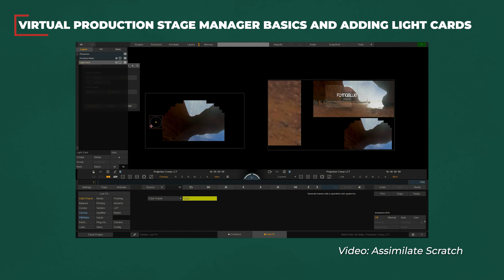What Is Image Based Lighting? (And How It Works)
Steve Giralt explains how image-based lighting (IBL) works and its role in virtual production. Then go behind the scenes with Steve lighting the set for our demo.

More from Steve Giralt and The Garage

For assistance with your virtual production needs please contact The Studio at B&H for consultation:

Gear mentioned
- Kino Flo MIMIK 120 Image-Based Lighting LED Tile
- Cooke Macro/i Full Frame 60mm T2.5 1:1 Lens
- Quasar Science Double Rainbow Linear LED Light (4’)
- Creamsource Vortex8
- Creamsource Vortex4

0:00 In Today's Video
0:25 What is Image Based Lighting?
1:33 Demo
4:31 Image Based Lighting Breakdown
7:00 LED Walls
8:10 Recap